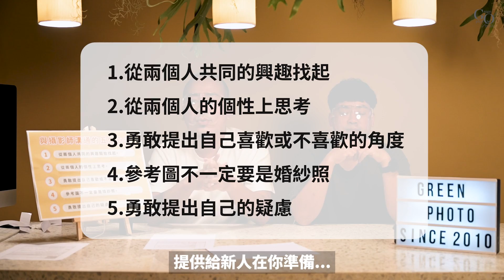與攝影師的溝通心法 - 武少V.S周上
◈綠攝到處攝◈ 上片啦!!

這集的內容武少與周上一起和大家閒聊”與攝影師的溝通心法”
不管你們找了誰想拍了什麼 肯定都有一些功課要做
每家也都有不同的準備建議
而我們準備了一些”心理層面”的功課建議給你們
希望可以為你們帶來實用又有幫助的方向
能不能滿足就看你們跟攝影師有多會問問題了啦～哈哈哈哈哈哈

第一次我們當家的兩位攝影師一起出場
默契不錯只有偶爾尬笑 然後互相講掉對方的梗而已
除此之外 還是滿有內容的啦～ 哈哈哈哈哈

你們的留言鼓勵是我們持續拍影片的動力

◈綠攝到處攝◈ 固定每週四 20:00 發片喔!!
如果有喜歡的主題或內容請留言在下方讓我們知道😘